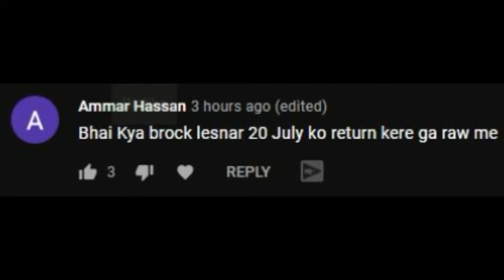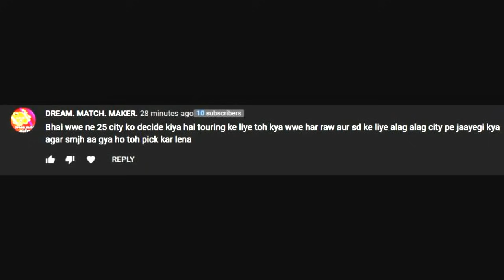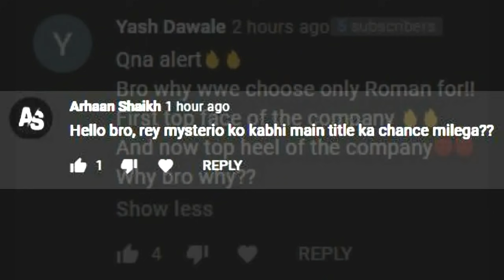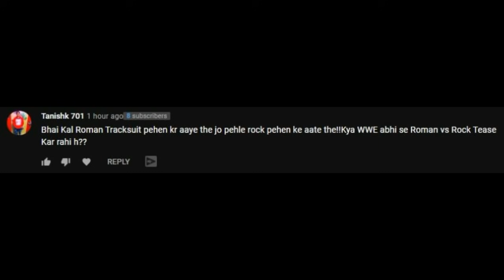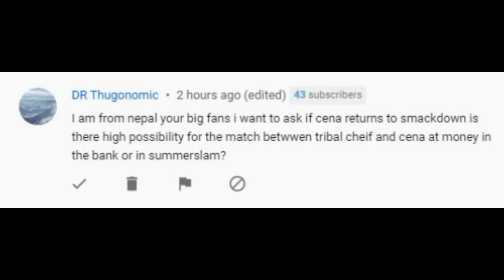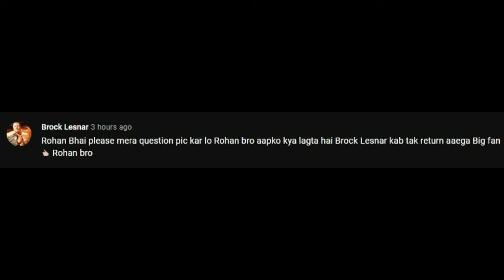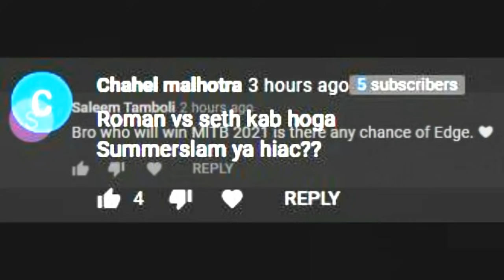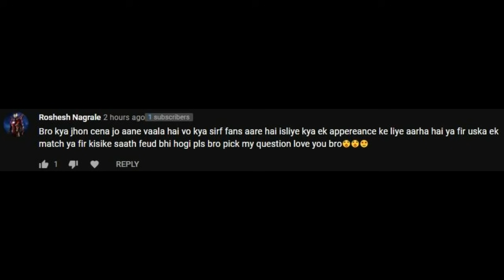Brock Lesnar RETURNING to Raw in July 2021 ?, John Cena RETURNS Plans, Roman VS Rock Teased 2021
Topics Covered in this video::::::::::::::::
1) Brock Lesnar Returns to Raw 2021
2) Brock Lesnar Return Date in WWE
3) Brock Lesnar Finally ! Returning 2021
4) When Will Brock Lesnar Returns 2021
5) John Cena Returning 2021 Plans in WWE
6) Roman Reigns Vs The Rock At Wrestlemania 39
7) Brock Lesnar Returning Soon in WWE 2021